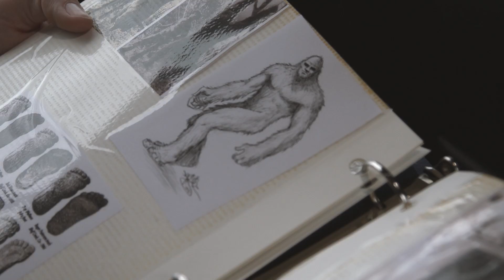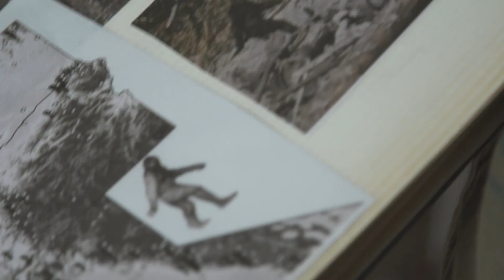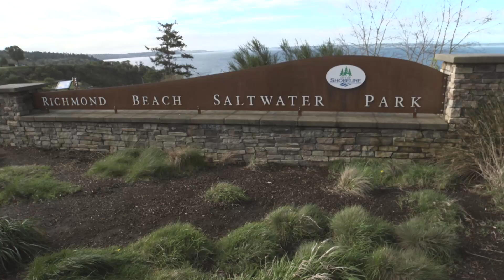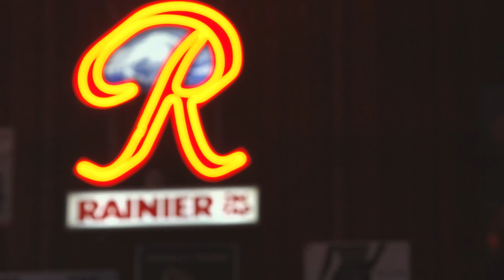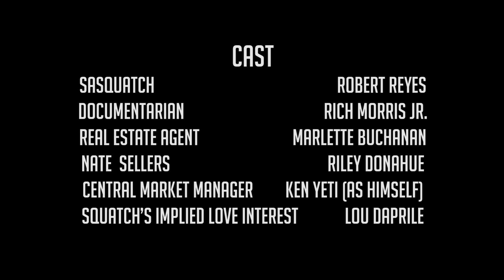You Don't Know Squatch